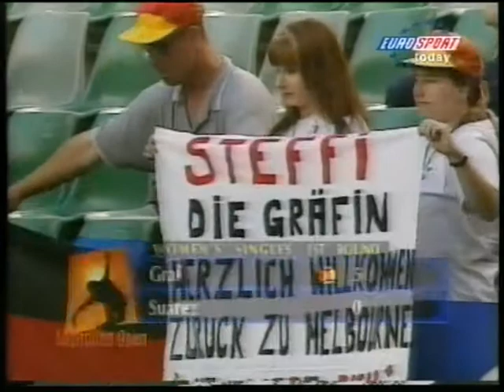Steffi Graf vs Paola Suarez Australian Open 1999 (full match)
1999 Australian Open 1st Round
Steffi Graf - Paola Suarez 6-0  6-3